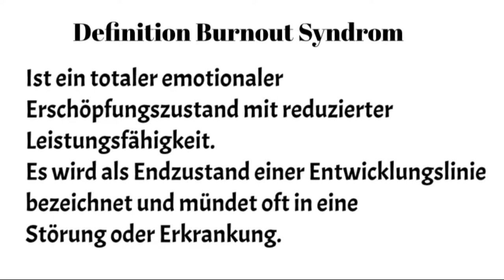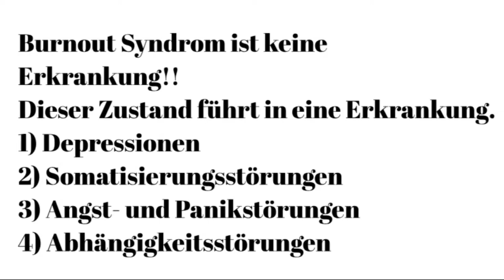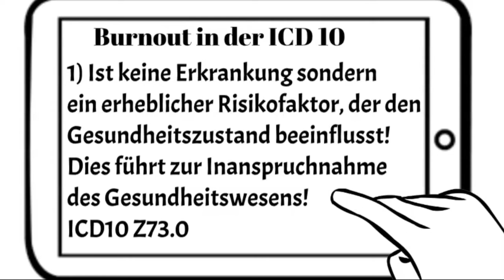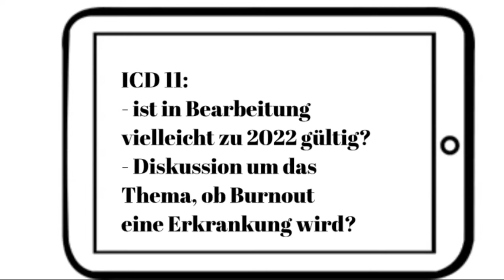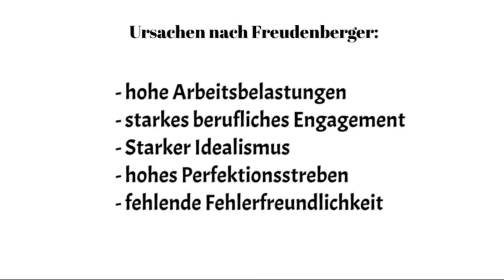Burnout Syndrom Folge1"# Prüfungsthema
Hallo Ihr Lieben und herzlich Willkommen zu meiner ersten Folge zum Thema Burnout- Syndrom. Nach einer kurzen Pause melde ich mich wieder zurück. Ich habe mich 5 Wochen in einer medizinischen Rehabilitation erholt. Inhalte meiner ersten Folge sind:- Burnout Definition- Burnout in der ICD 10- Entwicklung und geschichtlicher HintergrundIch hoffe Euch gefällt mein Wissen Kompakt zu diesem Thema.Das Thema ist ein Prüfungsthema und wird gerne mündlich in den Gesundheitsfachberufen abgefragt.Mit dem besten Grüßen

Patrick Kallert
Lehrer für Gesundheitsberufe
Dipl. Sozialpsychologe